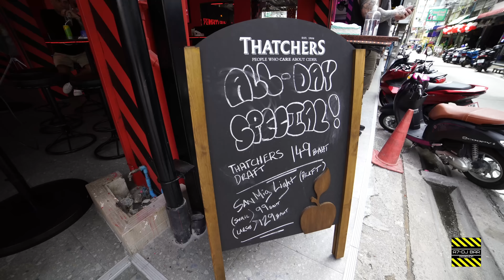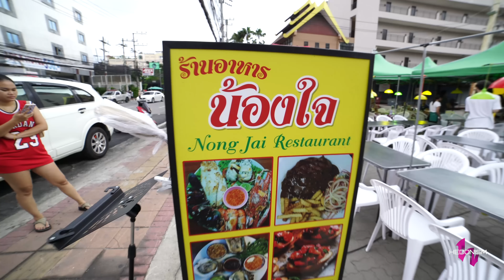Huge Abandoned Pattaya Condo Block & Daystate Studio